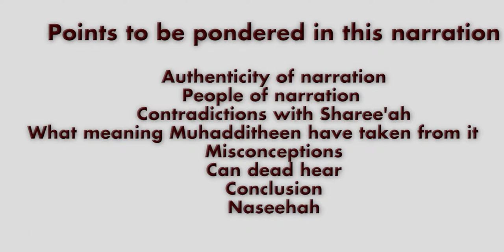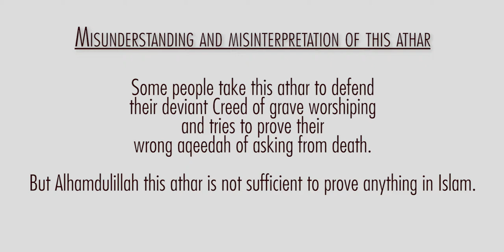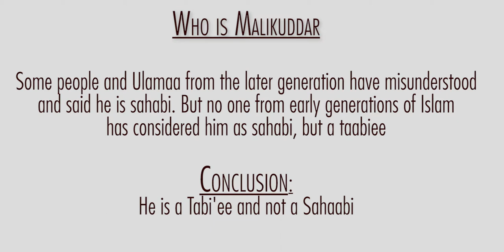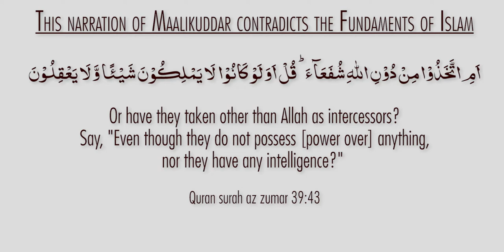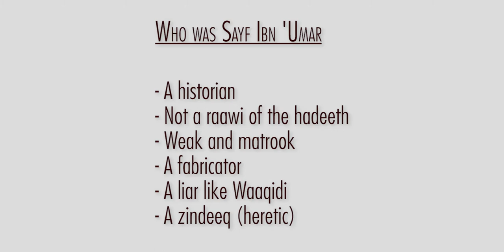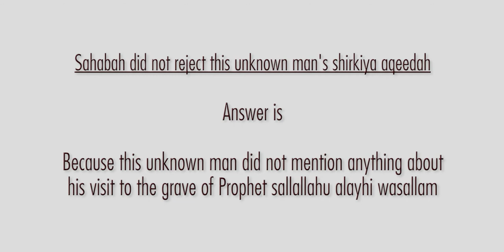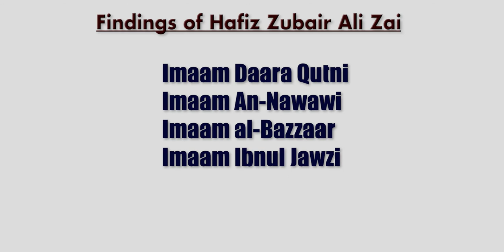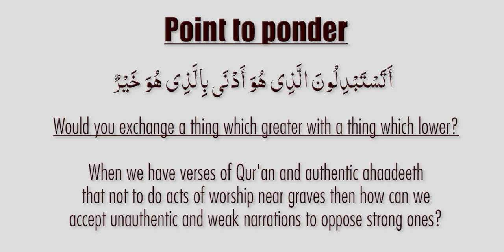Did Salafi Mufti (bin Baz) accuses Sahabi of shirk? | Reply or response to Hanafi on Malik ad Dar's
The late grand mufti of Saudi Arabia and one of the putative figureheads of the psuedo-Salafi movement, comments upon a Hadith in his annotation on Fath al-Bari (a commentary on Sahih al-Bukhari), accusing a Sahabi of Shirk! Maulana Usman Iqbal details the famous narration of Malik al-Dar and how the late grand mufti takes issue with it, projecting his understanding of shirk over the understanding of a senior sahabi, Sayyiduna Umar ibn al-Khattab. It is known that the pseudo-salafis have a habit of launching accusations of shirk on individuals for practices that do not align with their narrow understanding however it ought to be known to what extent their scholars have gone to in order to see why the followers behave the way they do. The detailed research article, mentioned by Maulana Usman Iqbal, which thoroughly addresses any contentions upon the narration is titled "The Blazing Star in Defence of a Narration from Malik al-Dar" written by Shaykh Dr. Abul Hasan Hussain Ahmed of darultahqiq.com which can be found

response to above
Can dead hear?
Did Bin Baaz accused of sahabi being a mushrik or doing shirk
What is asar or athar
About authenticity of this athar
al-Albani
Hafiz Ibn Hajar A'mash Aamash
Misunderstanding and misinterpretation of this athar
What Imams of Hadith and other Imams understood this hadith to mean
Who is Malikuddar
5 conditions for the hadees to be accepted

Al-adaalah
Tamaam azzabt
Ittisaal-assanand
Admu-ash-shuzooz
Admul-illa
Since Umar has appointed Malik Ad Dar as treasurer, is it not reason enough that he is thiqah
Was the strange man Bilal ibn Al-Harith Al-Muzani ?
Difference between History of Islam and authentic text of Quran and Sunnah
About Saif ibn Umar
The silly objection raised about this athar
Umar and Sahaba did not object and did not do nakeer and did not reject this man and did not say that you have done shirk
Zubair Ali Zai about this narration
Hence it is proved that Allama Abdulazeez Bin Baaz did not accuse any sahabi of Shirk
Because this narration is not authentic, if for the sake argument we consider it as authentic then the point is unknown person is not a sahabi, and that he did not tell Umar R that he did shirkiyyah act.

Conclusion:
This unknown man’s identity is doubtful and one can not be sure that he was Bilal Ibn Haris al muzni because Saif is not trustworthy
This athar is against the foundations of tawheed
This athar doesn’t prove that the unknown person mentioned to Umar that he visited the grave of Prophet. He just mentioned about his dream
If he would have told Umar about taking grave of Prophet as wasilah then Umar would have definitely done nakeer on him
Do salafis have many issues with Umar’s verdicts. No.
We found that out of 5 conditions of hadeeth to be an authentic, this narration of Malik Ad Daar is hampered somehow or the other in all the 5 conditions of sihah al hadeeth.
Soofis have a principle that to prove a matter of aqeedah we have to have a mutawaatir hadeeth and not ahhaad. Since we are agreed that tawassul via a dead is a matter of aqeedah and this riwaayah of Malikuddar is ahaad, so why are you changing your principle now, and accepting ahaad riwaayat to prove aqidah?
If for the sake of argument, we consider this riwayat sahih and if istighaasa via qabr was sahi in Islam then why Prophet told him to go to Umar and ask him to ask Allah for rain and be clever? Prophet should have accepted his istigasa and rain should have started? But it did not happen. Rather Prophet showed him a shar'ee way for istisqa.
One brother is saying it doesn't matter if Hafiz Ibn Hajar did not provide chain of the narrators. Allahu Akbar. Subhanallah. People are ready to accept a narration without the chain if that narration is proving their wrong aqeedah. Innalillahi wa inna ilayhi rajioon

who what how to which why where when tahqeeq tahqiq tahkeek tahkik tehqeeq tehqiq tehkik tehkeek taheqeeq taheqiq tahekeek tahekik investigation examination of narration riwayah riwayath riwayat riwaayah riwaayath riwaayat rewayah rewaayah rewayat rewaayat maalikuddaar tawassul waseelah waseela wasila wasilah istishfaa shifaat